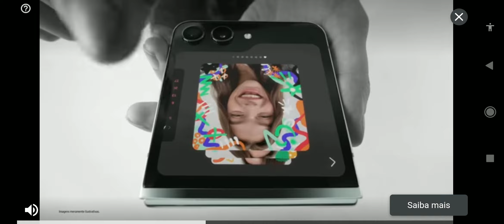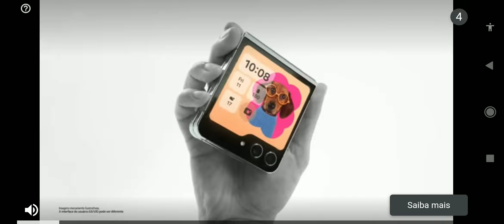cocobi rescuing the animals #02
cocobi cocobi baby care rescuing the animals cocobi games cocobi sounds games and gameplays every day on the Bianca Mag TV channel cocobi games,
cocobi rescuing the animals easy games that even a child can play with his eyes closed

subscrever to the Channel leaver your like 👍🏻